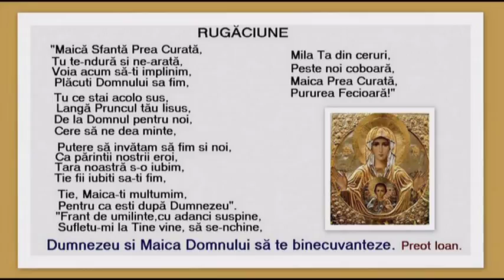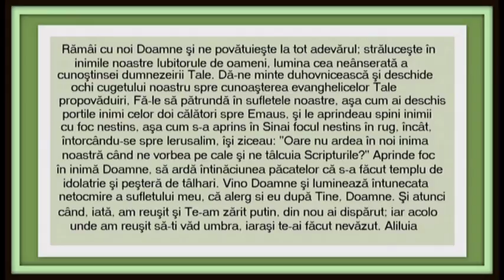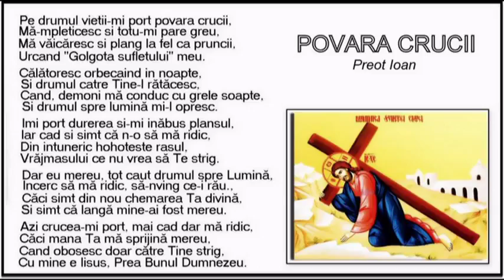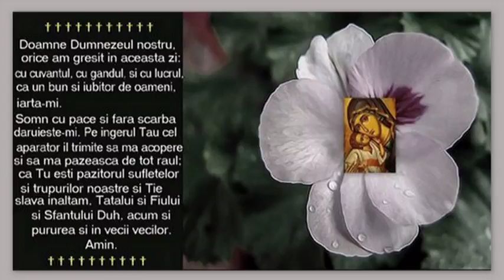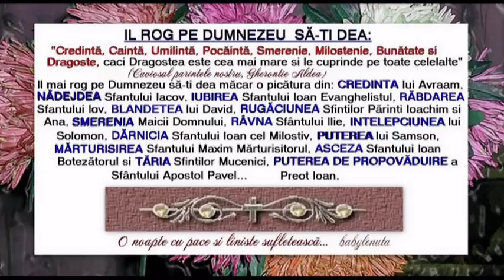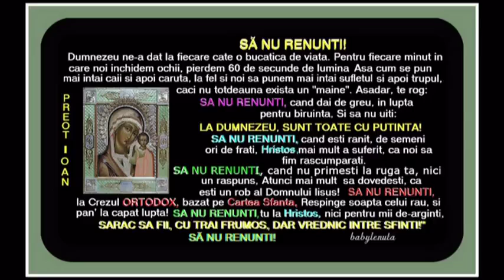Maică pururea fecioară